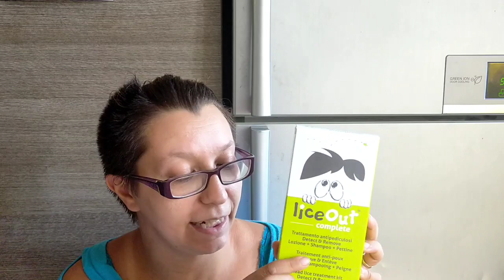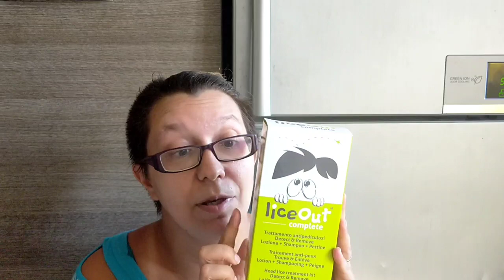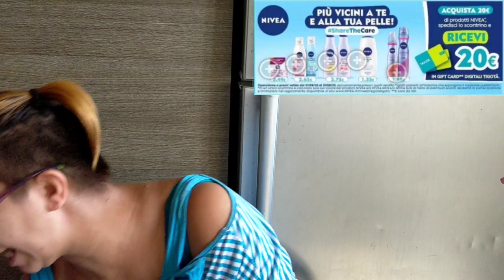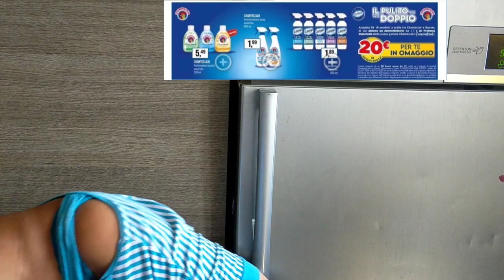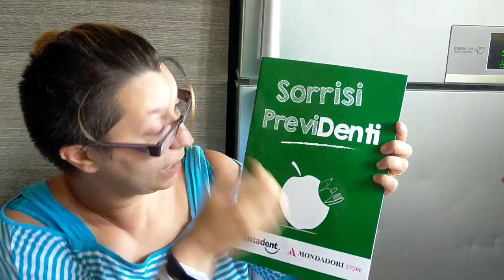🤯PAZZA PER LA SPESA #1 🤯COME RISPARMIARE GRAZIE AI RIMBORSI 🎉 INIZIAMO CON IL BOTTO 🎉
Buongiorno e benvenuti sul nostro canale!! Nuovo format 😉 speriamo che vi piaccia. fatecelo sapere nei commenti 😊

LINK X ARRIVARE AL SITO CON TUTTE LE PROMOZIONI/CONCORSI/RIMBORSI ATTIVI ORA